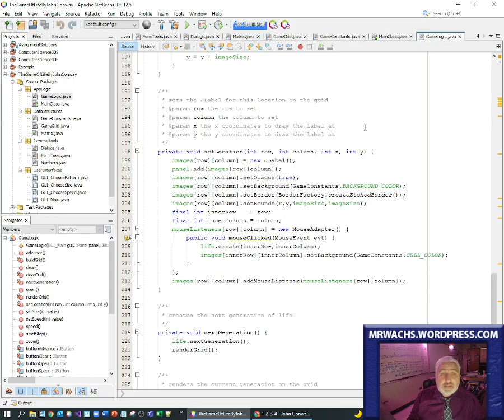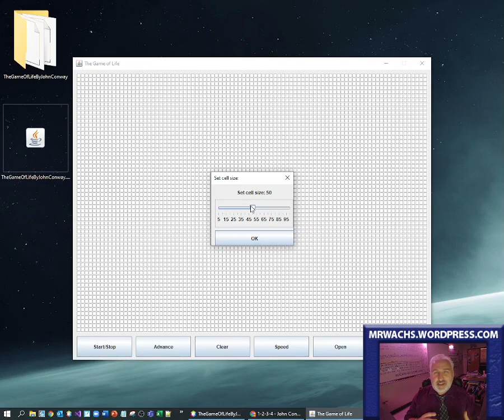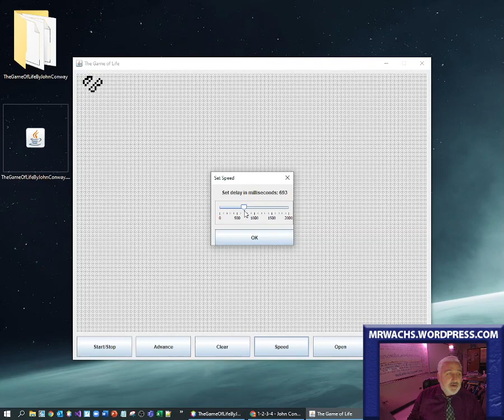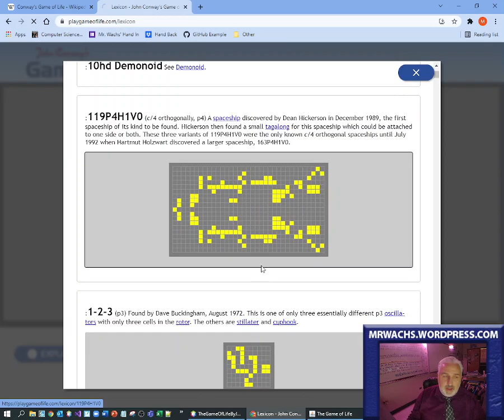Game of Life (John Conway) Gameplay